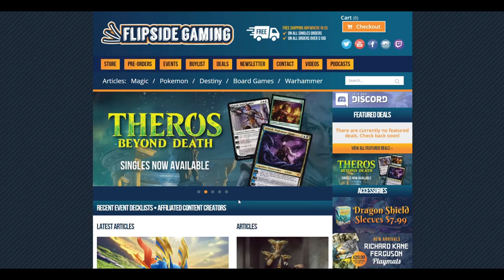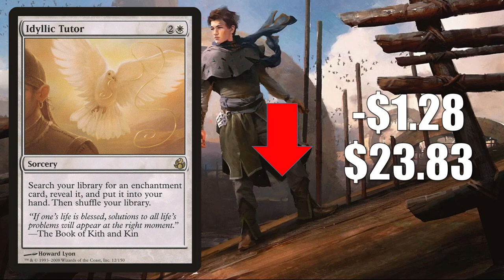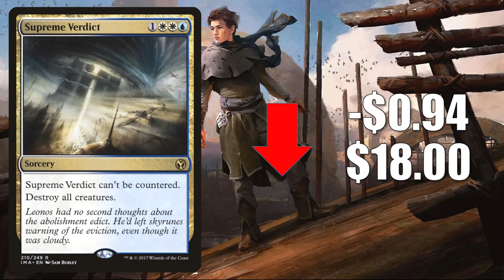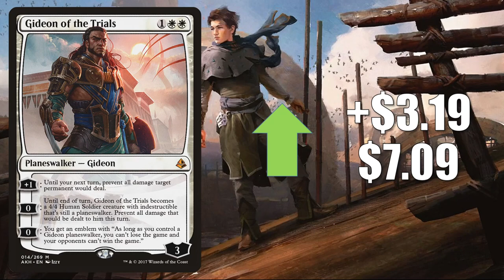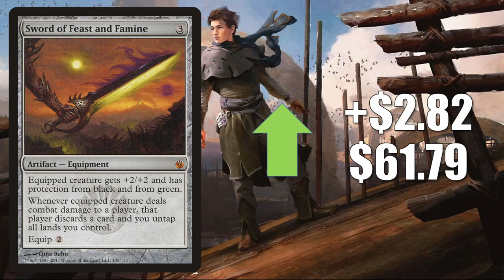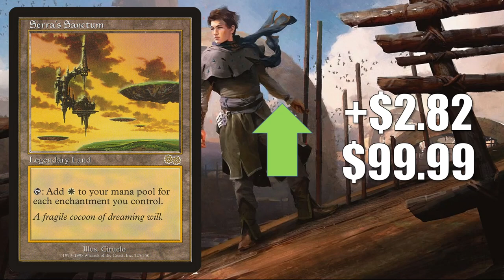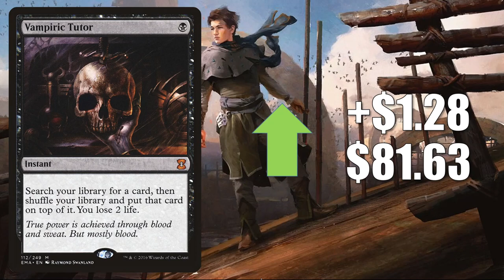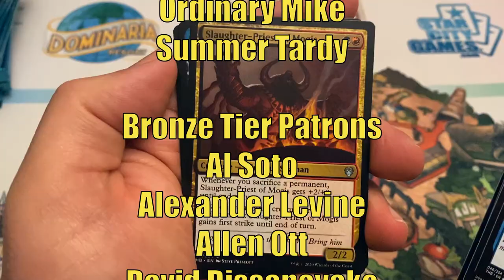MTG Market Watch: Players Tour Americas and More Impact Card Prices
In this episode of the Magic the Gathering Market Watch we check in on the secondary card market on Players Tour Americas Weekend.

If you use this promo code anytime from February 4th, 2020 through February 29th, 2020 you will automatically be entered into a drawing where one winner chosen at random will get an MTG Unsanctioned Box.  No matter how many times you use the code you will only be entered once.  You can also enter the drawing without making a purchase, check out the full details
Residents 18 years or older of the United States, Canada, Mexico, and the European Union are all eligible.

Adam Hall
Adam Mosher
Cesareo Garasa
Gregory Boswell
Kay Drechsler
Kjell Egil Hustad
Marcos Ong
Sean Brown
Thiemo
Tim Griskus
Xiaofan Yin

Alex
Andrew Caltagirone
Cade Browning
Chris
Daren Manville
David Foreman
Fernando Orozco
Giovanni Fox
Isadore Karlin
Michael Jacques
MTG Strategist
Nicholas Koppenol
Ordinary Mike
Summer Tardy

Al Soto
Alexander Levine
Allen Ott
David Dissanayake
David Olivares
David Werk
Diego Idi
Dillon Janes
Geert Borger
Ivan De La Torre
James Peyster
Jared Teague
Jason Coleman
Jeff Joecken
John Johnson
Jose Rodriguez
Katie W
Louis J Neumayer
Mitchell Currin
Mitchell Davenport
Pinnito
Piotr Jedliński
Preston Powell
Quintin Ang
Richard Gass
Ryan Barolo
Ryan S
Sehanine Moonbow
SnoozyApple
Squick Thinger
Zachary Steinke